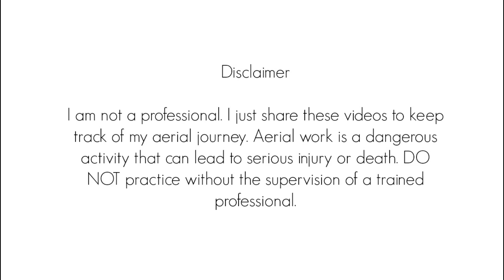Caida Pañal (Silks | Danza Aérea)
This does hurt, but it feels really cool! Learned in class from (Instagram) @ale.citlalli.

Ésta caida duele, pero está increible. Aprendida en clase de (Instagram) @ale.citlalli

MUSIC

No Time for Mornings - Ealot